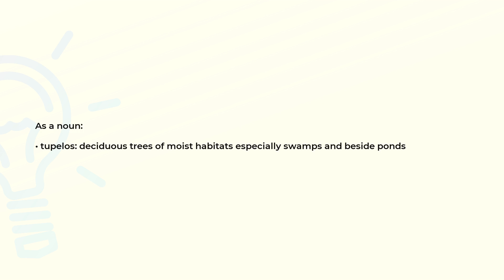What is the meaning of the word NYSSA?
Definition and spelling of the word NYSSA.

(00:00) Intro
(00:07) As a noun
(00:18) Spelling

As a noun (00:07):
• tupelos: deciduous trees of moist habitats especially swamps and beside ponds